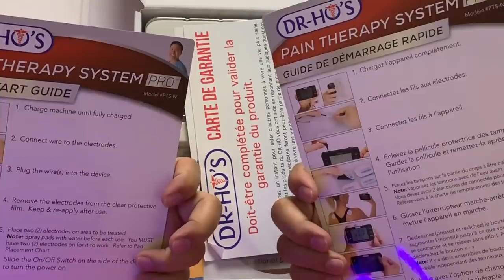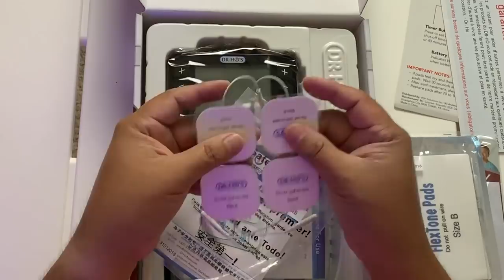Dr. Ho's Pain Therapy System Product Review - WHATS THIS!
This product is really good for back pain, neck pain, shoulder pain, injuries, muscle tension, knee pain and a lot more.. I can recommend this to everyone that needs for relaxation also.